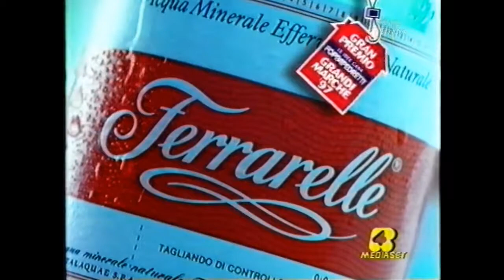Rete 4 - Sequenza TV - 18 Maggio 1997 (6/6) HD720/50p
dall'archivio VHS di "DarkNightTube" /// Durante il programma "La domenica del villaggio"
P.S: CONSIGLIO LA VISIONE IN HD720/50p PER UNA RESA FLUIDA COME IN TV ;)